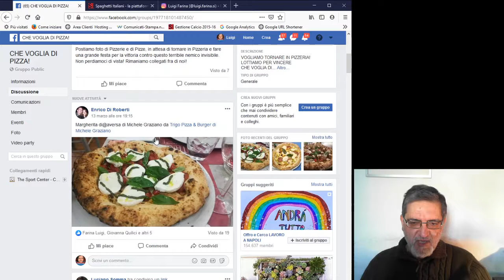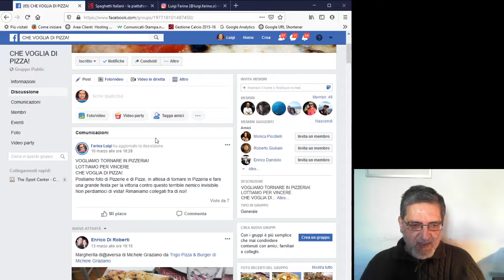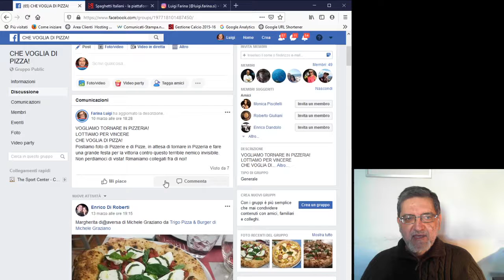Presentazione Gruppo "CHE VOGLIA DI PIZZA!" e invito ad iscriversi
VOGLIAMO TORNARE IN PIZZERIA!
LOTTIAMO PER VINCERE
CHE VOGLIA DI PIZZA!
Postiamo foto di Pizzerie e di Pizze, in attesa di tornare in Pizzeria e fare una grande festa per la vittoria contro questo terribile nemico invisibile.
Non perdiamoci di vista! Rimaniamo collegati fra di noi!